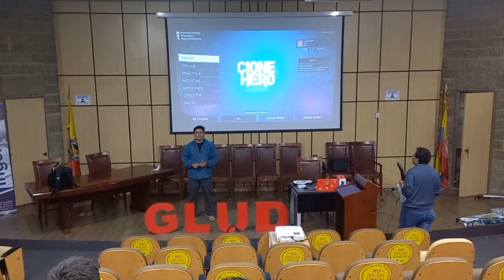Apertura torneo Clone Hero SLUD XIX